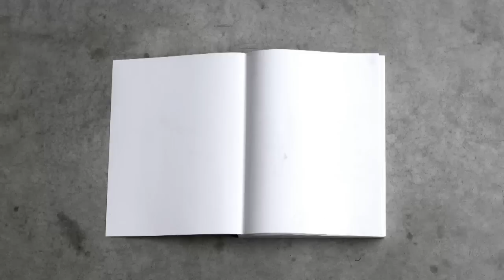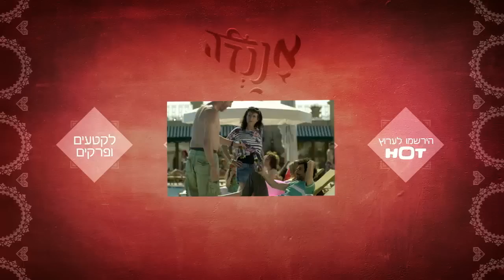דנה מודן וקייס נאשף מדברים על אננדה 2 - פרק 1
דנה מודן וקייס נאשף מדברים על סצנת המלון באינסטנבול שמופיעה בפרק הראשון של אננדה 2. מה הייתה המחשבה המקורית בתסריט? מי הייתה המנקה המסתורית שהכניסה אותם לחדר, ובאיזה תכנית ריאליטי זכתה השחקנית שתופסת אותם על חם?